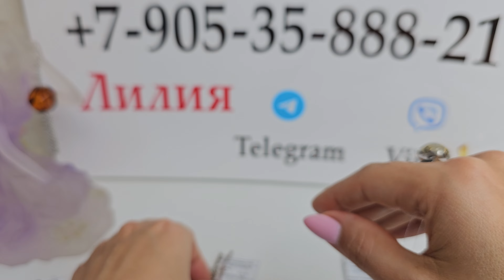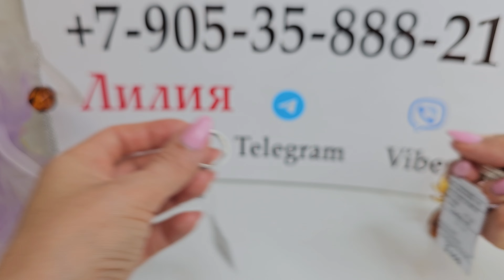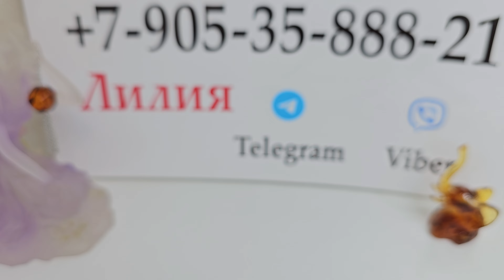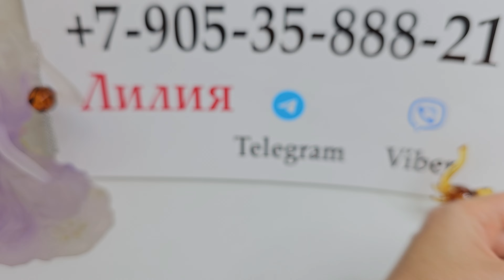4.10.23 Новинки! Ручная работа. Кианит Кварц волосатик Адуляр Хризоколла Лабрадор Лазурит Лизардит